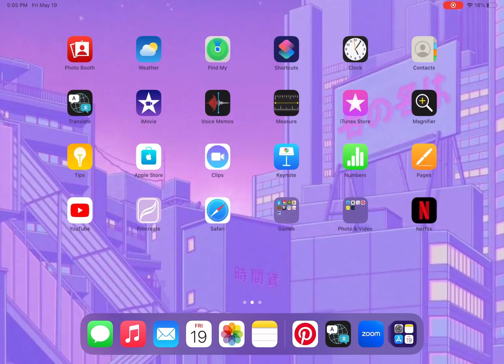hehe 🤭 // ​@OliviaGraceShewbirt // LovingLiv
NAH BUT FR I ACTUALLY DIDNT KNOW THAT WAS GOING TO HAPPEN